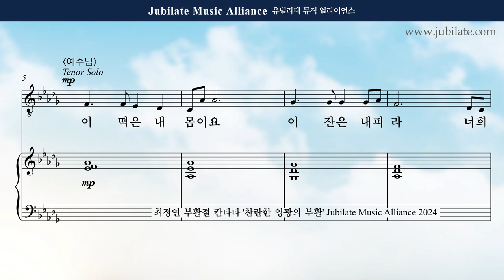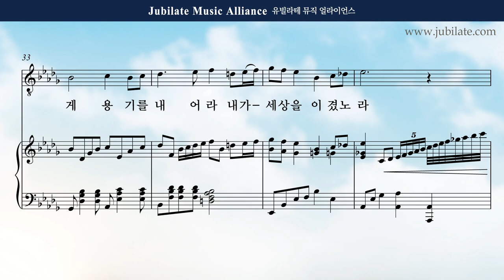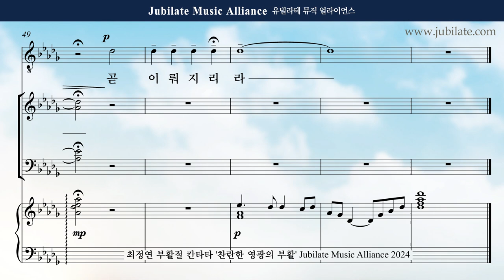[부활절 칸타타] 최정연 - 찬란한 영광의 부활 (The Resurection of Brilliant Glroy) 03. 나를 기억하라 Soprano